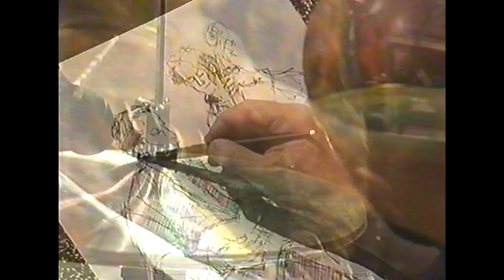Wolfgang Muthspiel Quartet -EBU Jazz night-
Live at EBU jazz night. Year 1991.

Time line points:
00:00  Dance
08:46  La Nevada

Line up:
Wolfgang Muthspiel, Guitar
Alex Deutsch, Drums
George Garzone, Saxophone